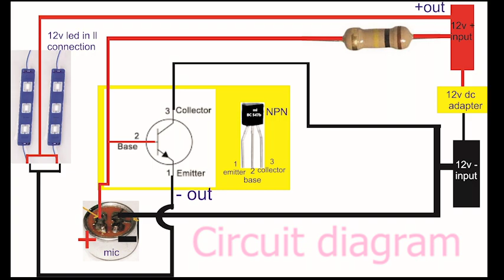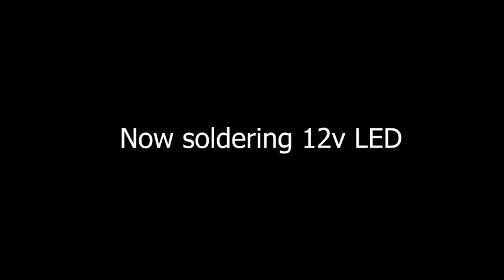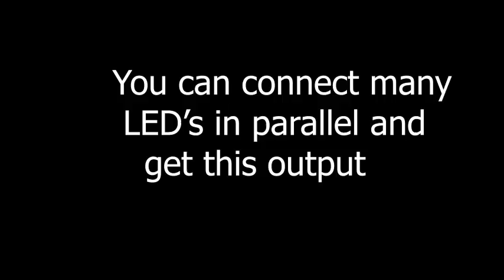How to make disco lights at home..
Hello friends!
In this video, I am going to show how to make a circuit that makes the lights work on the music.

The links are :

Perforated board    :

Soldering iron+wire :

Condenser mic       :

BC547 transistor    :

100k resistor       :

12v adapter         :

12v led             :

speaker(jbl go)     :

Hope you enjoyed the vedio.